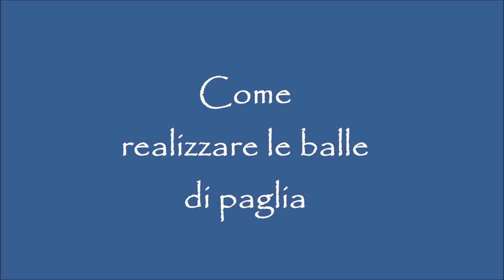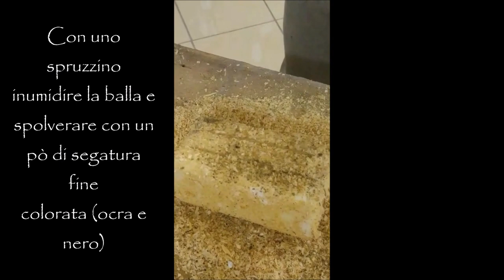Come realizzare le balle di fieno per i presepi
Lezione di tecnica presepistica - Come realizzare le balle di fieno a cura di Massimo Paradisi e Paolo Bonanni.